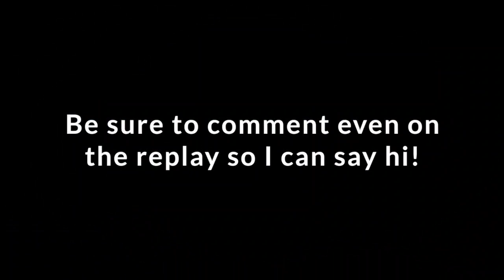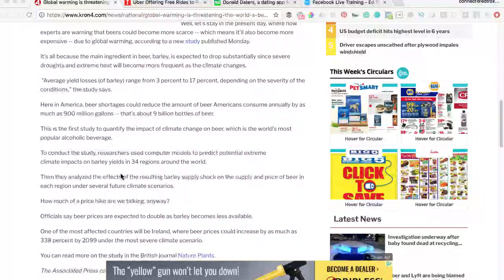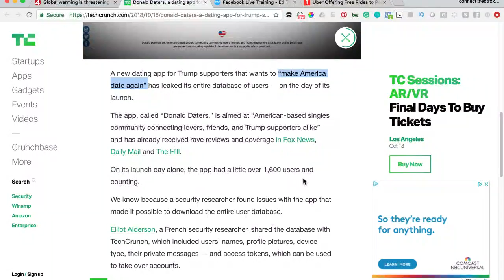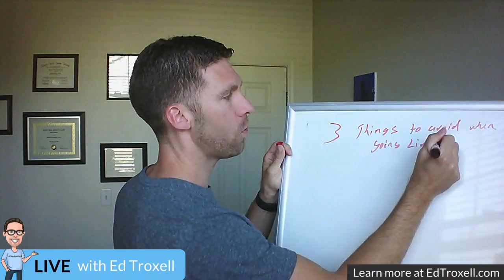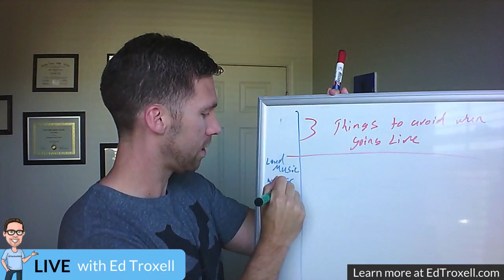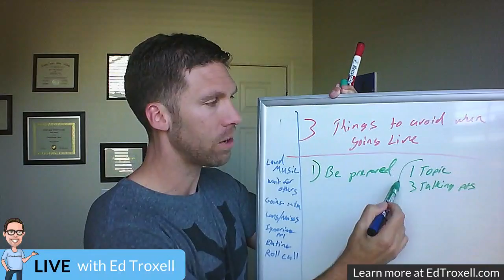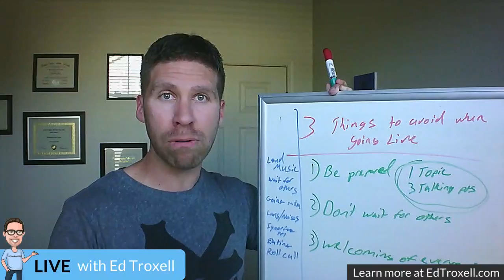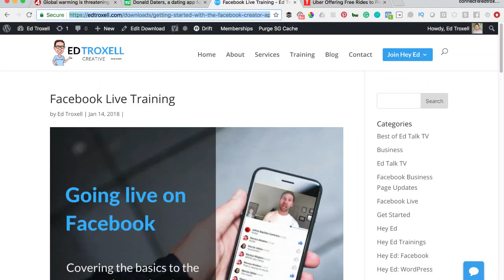3 things you should avoid when going live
Avoid these 3 things the next time you go live. Discover more at EdTroxell.com